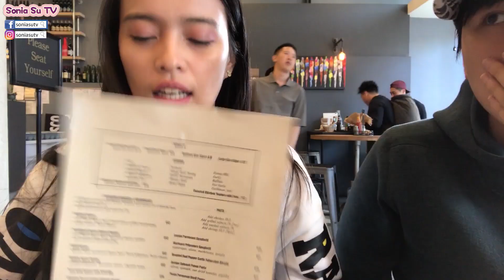【舊金山食記】韓式超厚切漢堡！x 綠色怪物汁？x 標準義麵吃法教學～｜SoniaSu TV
▼MORE ABOUT ME (點我看更多)♥ ♥
【速食店絕版飲品】在台灣麥當勞絕跡已久的奶昔竟然在舊金山麥當勞買到了？！｜SoniaSu TV:

❤️寄信給我，告訴我你們希望我拍什麼影片(郵件標題記得打” 我希望Sonia ”)。

今天的主題是【舊金山食記】韓式超厚切漢堡！x 綠色怪物汁？x 標準義麵吃法教學～｜SoniaSu TV
謝謝你看我的影片，希望你們會喜歡♥ ♥

Hi there! I'm Sonia!
I come from Taipei Taiwan, and now I'm a student in San Francisco.
Thank you for visiting my channel, and hope you guys enjoy my video♥ ♥

♥ ♥LET'S BE FRIENDS 追蹤我的社群♥ ♥

-KEYWORDS/關鍵字
SoniaSuTV、舊金山留學、留學舊金山、舊金山、美國留學生活、留學美國生活、台灣 YouTuber、San Francisco、studying abroad experience、SoniaSu TV、Vlog、PEOPLES Cafe、Haight St、韓式

▼ FAQs ▼
CAMERA: iPhone 6
EDITING SOFTWARE: Premiere